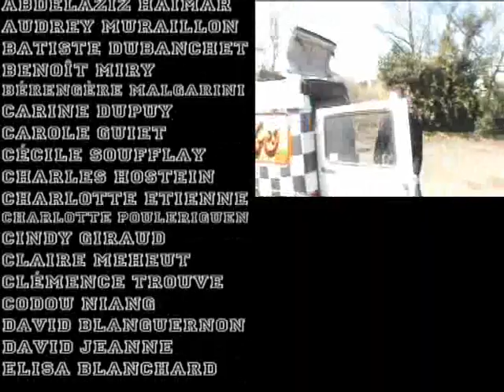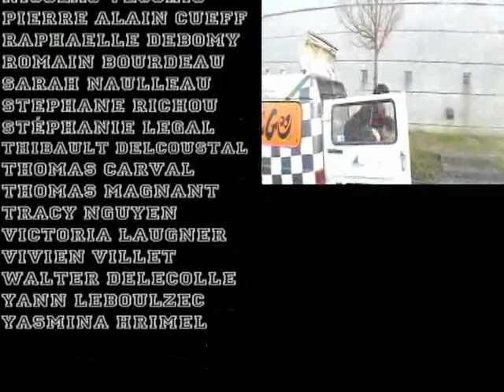générique film campagne BDE - RUMBLE ESC la rochelle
voici le générique du film de campagne BDE à sup de co la rochelle... présentation de la liste RUMBLE, nos soutiens, nos partenaires, ...